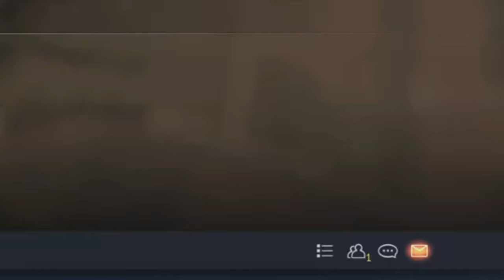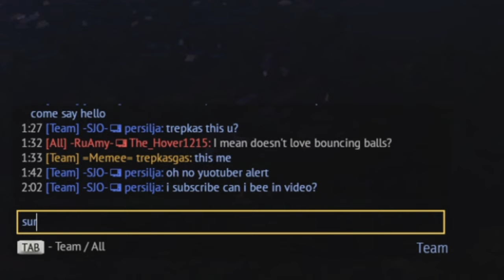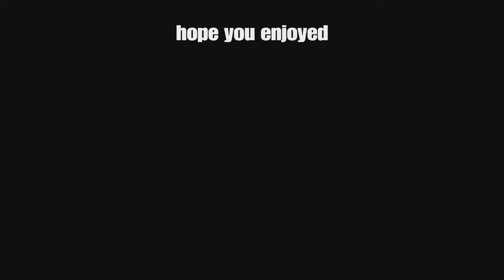MY RIDICULOUS LAZUR EXPERIENCE AT 11.0BR | WARTHUNDER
This video was made just before the Update but i still felt like yall would enjoy it :D

The mig21 lazur is a mig21bis premium for Germany at 11.0 which means you Will play against 12.0...

Ignore